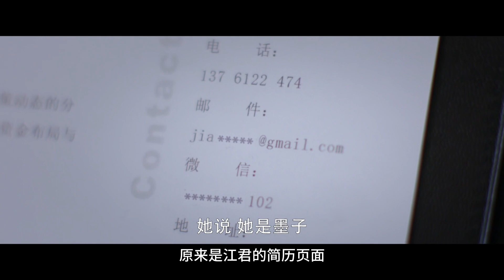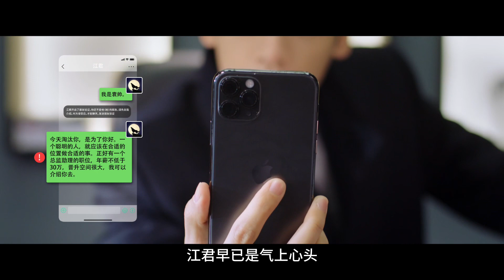青梅竹马的冤家多年后职场相遇，他却当着所有人面说，这才是他女朋友！半是蜜糖半是伤 第一集解说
这部剧没有伤，都是糖，而且吻戏超多！